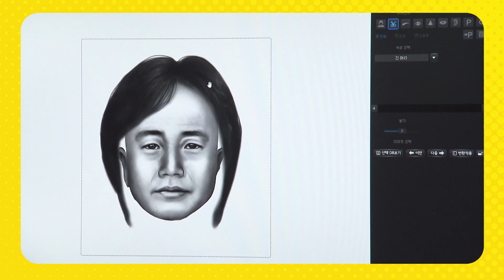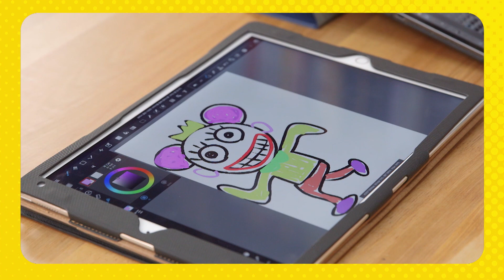TV유치원 ㅣ 헤이지니 바쁘다 바빠 직업탐험 ㅣ 타이틀 노래 30분 연속 듣기 ㅣ 유치원 노래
바쁘다 바빠 바쁘다 바빠
세상에는 많은 사람들이 살고 있지
다같이 바빠 혼자선 재미 없지
혼자선 못하지

모든게 everybody 바빠 쏭!

오늘 신나게 일했네!